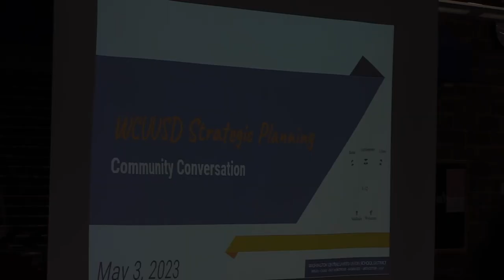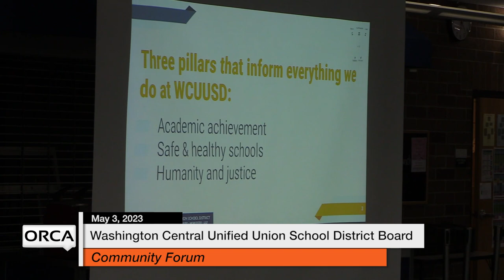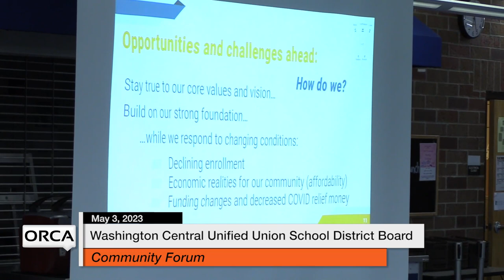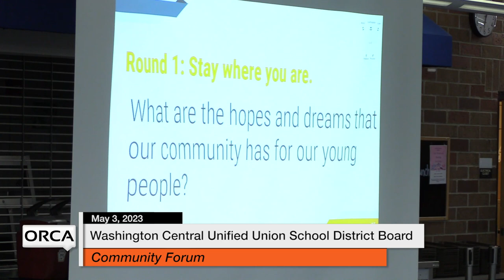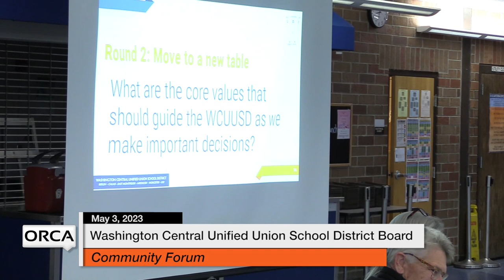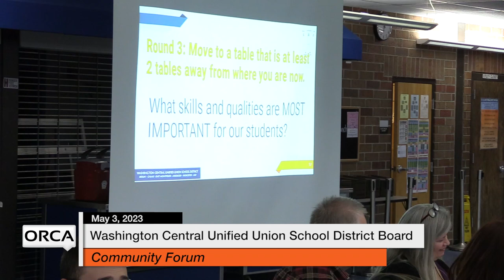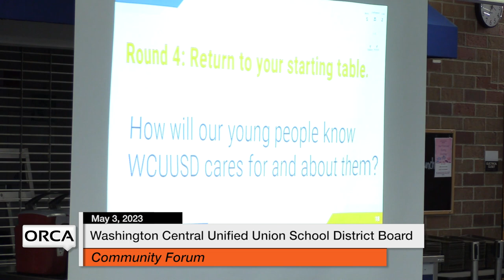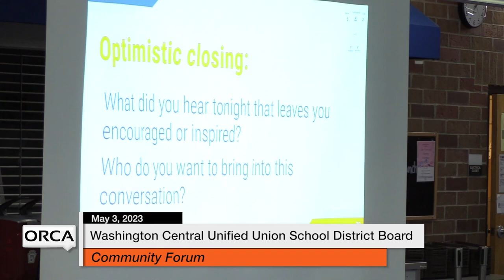Washington Central Unified Union School District - Community Forum May 3, 2023 [WCUUSDB]